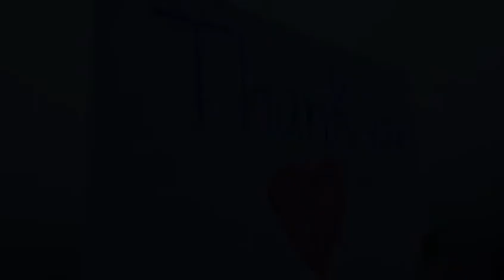I can't stop with these truckers video ❤️ I'm so excited and pround 🤩❤️🇨🇦Enough is Enough